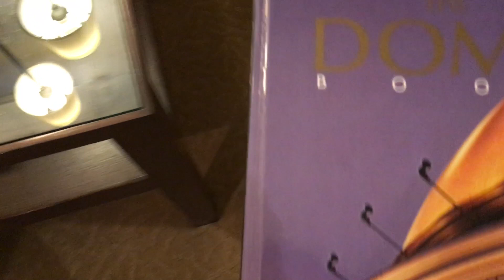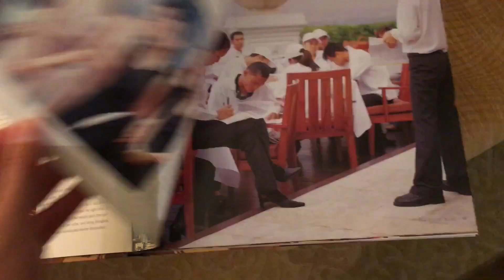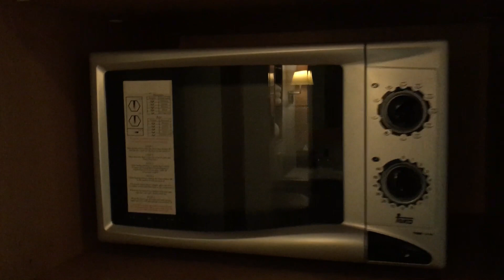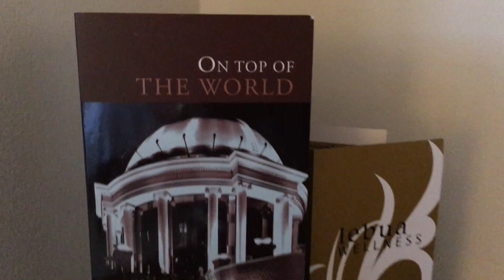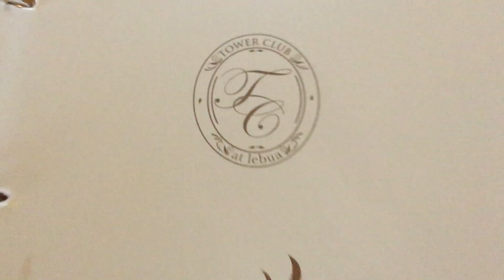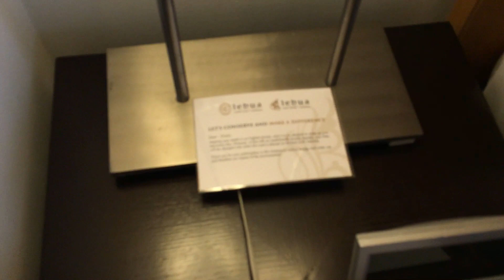Tower Club River View Suite @ Lebua, Bangkok